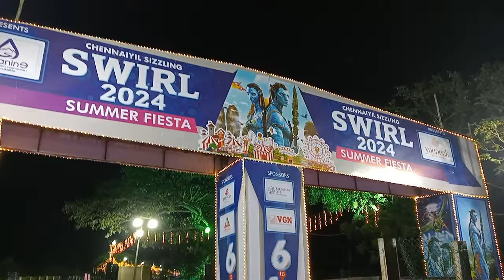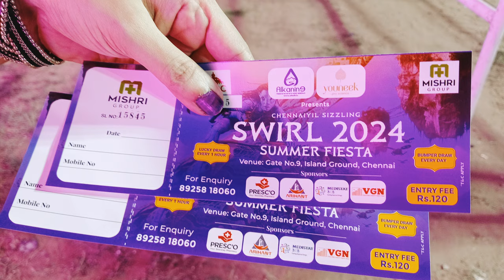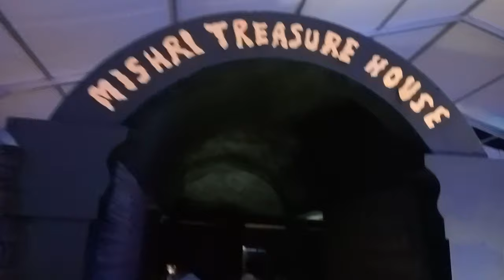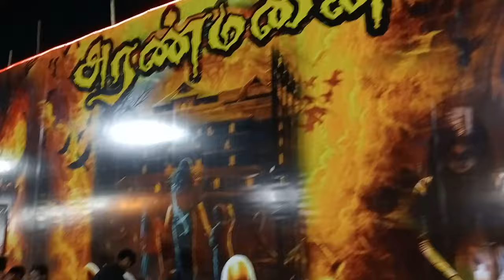AVATAR World at Theevu thidal June 2024 | SWIRL 2K24 Summer Fiesta, Chennai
SWIRL 2K24 - Summer Fiesta

Date : 4-Jun-24 to 14-Jul-24

Weekdays : 4 PM to 11 PM
Weekends : 11 AM to 11 PM

Venue :
Island Grounds
Theevu thidal - Gate No. 9
Mount Road Entrance
Chennai